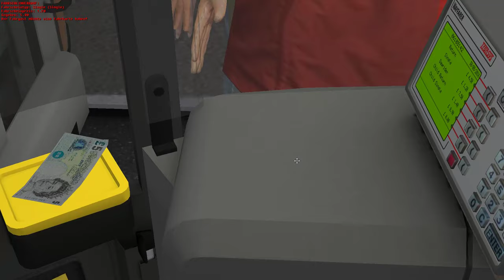OMSI 2 #387 Piep - Piep - Piep - Piep - Piep! ☆ Let's Play OMSI 2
► Bus: London Citybus 400
► Map: Busses of the Westcountry
► Linie 35 Totnes → Paignton